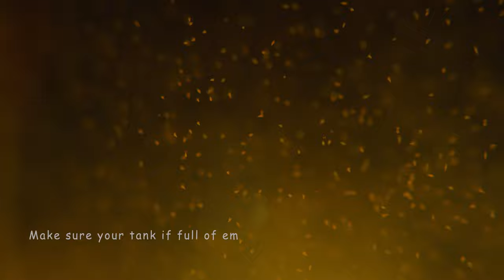Starting my own Copepod culture for Mandarin Dragonet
Knowing that in order to keep my Mandarin Dragonet's happy and well fed, I started my own culture of Copepds (Tigriopus californicus copepods) even before i got the fish.  I have 3 separate container instead of just 1 for the copepods, in case if any crashes i would still have some in reserve.  Also they are a fascinating to watch.
I'll consider making a tutorial on cultivating Copepods in the future.

Brine Shrimp eggs
Brine Shrimp Hatching Kit

Camera & Lens:
Blackmagic Pocket 4k
Canon EF 100mm f/2.8L IS USM
Canon EF 70-200mm f/2.8L IS II USM

Music
   chilledcow